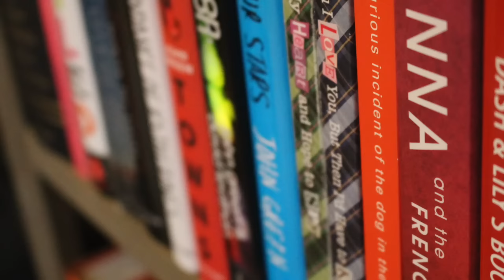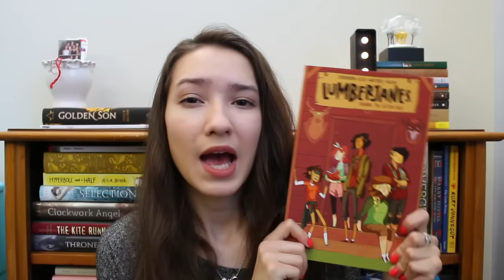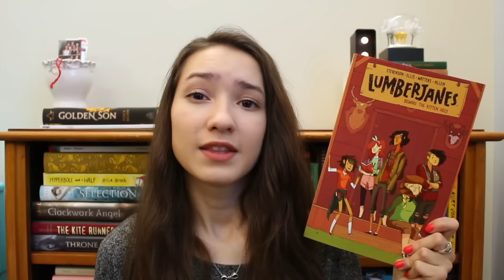January Wrap Up 2016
How many books did you manage to read in January? :)